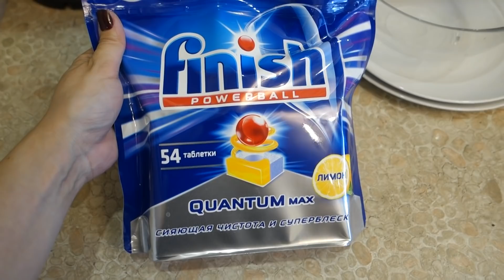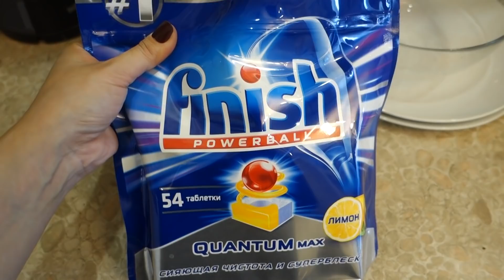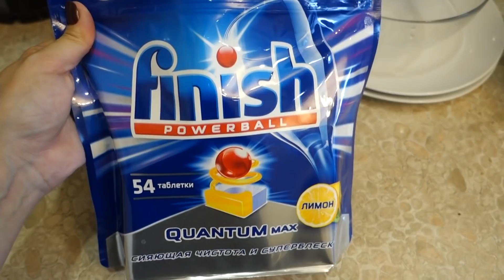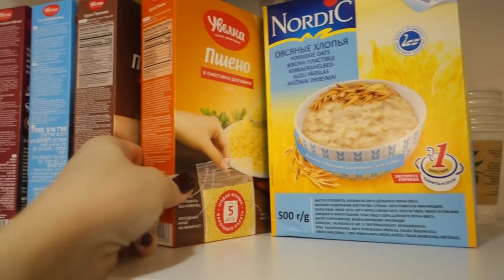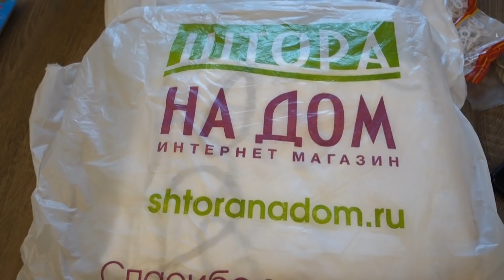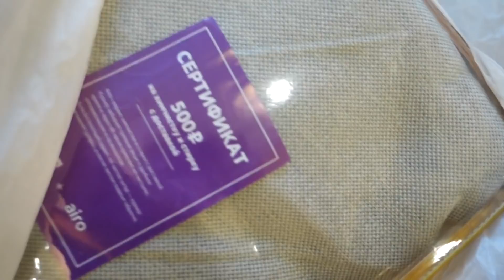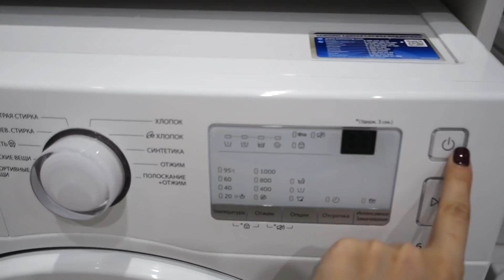НОВЫЕ ШТОРЫ/ЧИСТОТА в КВАРТИРЕ/ИЗБАВЛЯЮСЬ ОТ ЛИШНЕЙ ПОСУДЫ/ШТОРЫ ОТ ШТОРА НА ДОМ